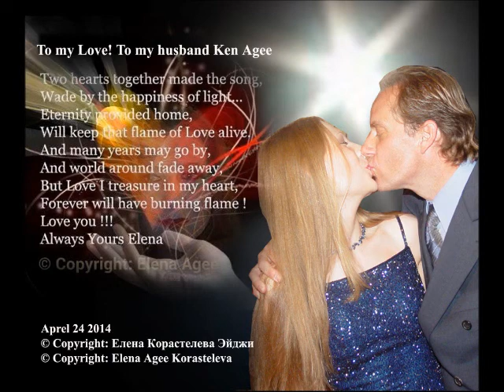"Two hearts together made the song " © Copyright: Елена Корастелева Эйджи (Elena Agee)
"Two hearts together made the song "
*To my Dear Love! To my husband Ken Agee*
 © Copyright: Елена Корастелева Эйджи (Elena Agee)
Спасибо всем кто решил зайти на мою авторскую группу
Дорогие мои друзья-читатели! Добро пожаловать всех, и Спасибо всем кого заинтересует моё творчество!
Заходите в мои группы на ФБ и ВК и на
Youtube channel:” Стихи Елена Корастелева Эйджи - Elena Agee Poetry”

( Likes – appreciated :) )

PS.
© Copyright: Елена Эйджи-Корастелева
© Copyright: Elena Agee- Korasteleva
Все стихи опубликуемые на данной
Интернет - странице, а также фото- иллюстрации и видео-аудио принадлежат автору:
© Copyright: Елена Эйджи-Корастелева (© Copyright:Elena Agee- Korasteleva ) и охраняются в соответствии с законодательством РФ и / and The U.S. Copyright Act, 17 U.S.C. §§ 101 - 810, is Federal legislation enacted by Congress under its Constitutional grant of authority to protect the writings of authors. See U.S. Constitution, Article I, Section 8.

русские стихи, русские стихи о любви ,стихи о любви, Russian Love Poetry,
Russian poetry, любовные стихи, любовная лирика, любовная поэзия,
любовная лирика, любовная поэзия, Стихи, красивая поэзия,
философская лирика, эзотерика, эзотерика стихи, эзотерические стихи, мудрые стихи, религиозные стихи, Мистические стихи,
эзотерика стихи о любви, стихи эзотерика духовность, стихи мистика, красивые эзотерические стихи,  Лучшие эзотерические стихи, эзотерические стихи о любви, эзотерические стихи жизни,